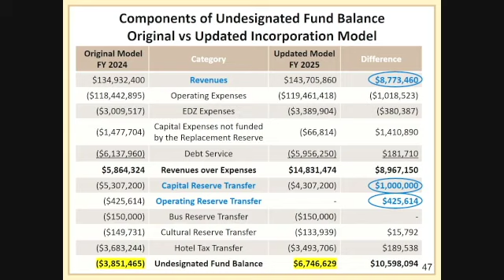Video starts at end of accounting presentation; Chairman Bunch summarizes why we should incorporate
During the well-attended August 13, 2021 Township special board meeting Chairman Gordy Bunch summarizes a few of the reasons that it's in our best interest to incorporate.